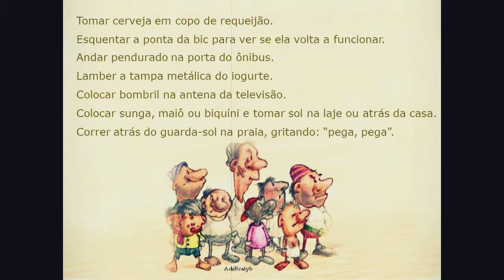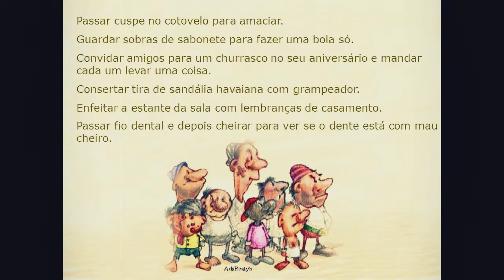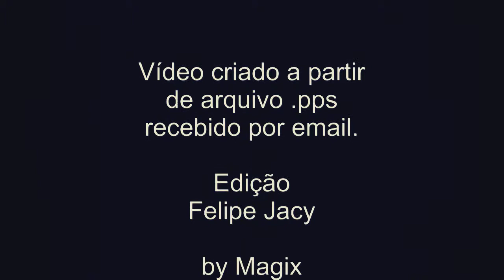Manias de Pobre-editado por Felipe Jacy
Duvido que você não tenha feito pelo menos uma dessas "manias".